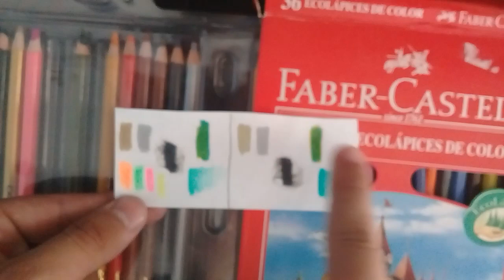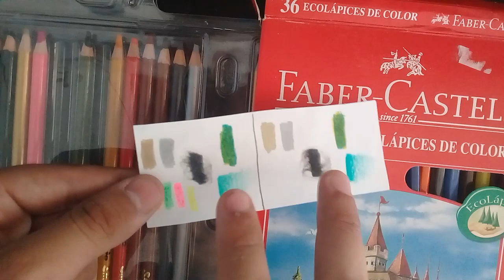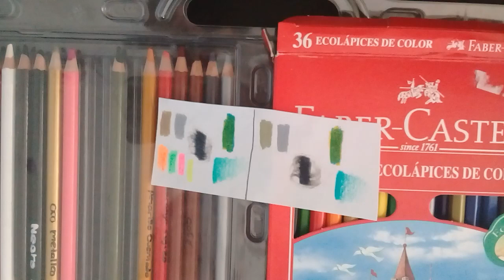Comparativa entre Faber Castell eco vs Smarty